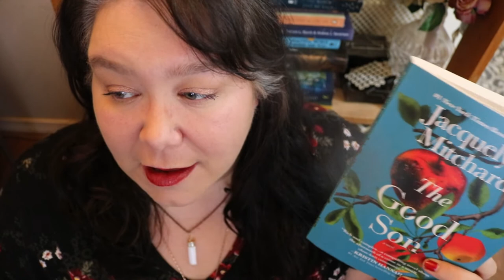Book Talk 238 - The Good Son By Jacquelyn Mitchard